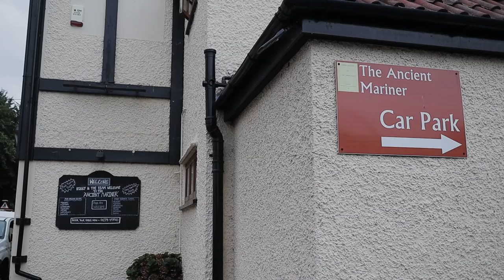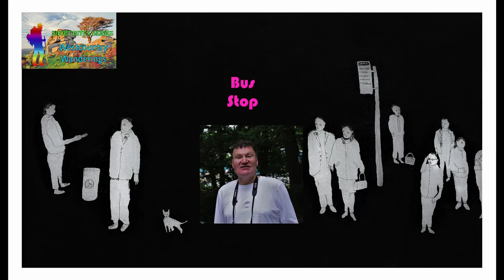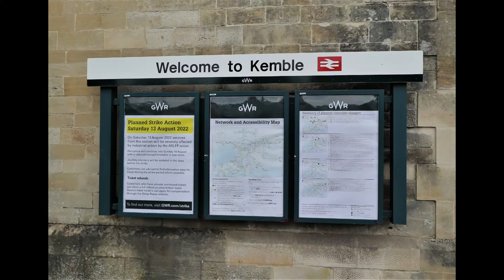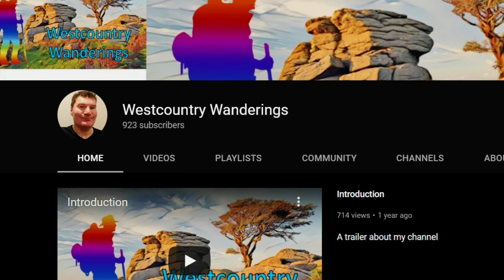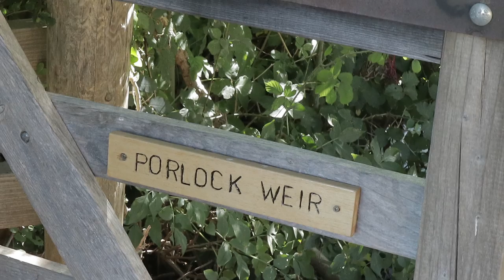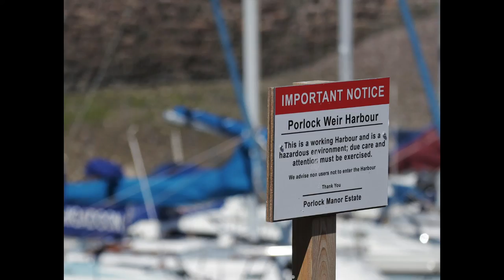Vlog 13 - August 2022 - Porlock Weir & Exmoor, West Somerset.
I visit the historic and beautiful harbour at Porlock Weir for my monthly vlog.